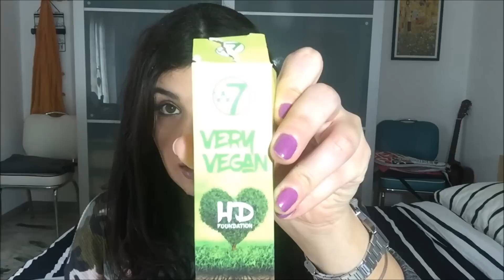ASMR ITA - Ce n'è per tutti i mesi ⛄️DICEMBRE 2017⛄️ ft.Blackmoon ASMR⭐️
Ccciau!
Finalmente parliamo dei preferiti del mese più bello dell'anno, cioè Dicembre ovviamente!!

Vi chiedo di rispondere al sondaggio che troverete tra le schede perchè riguarda un aspetto tecnico dei miei video e ci tengo particolarmente ;)

🆔Il mio nuovissimo account Instagram: alessiaasmr
⚛️La mia pagina Tipeee (Alessia ASMR channel)